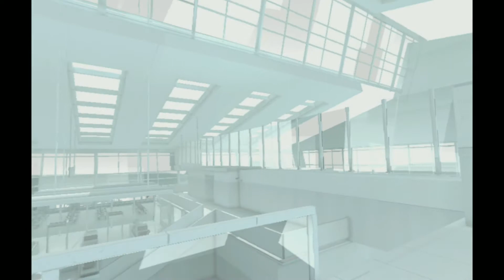SuperHot VR #1 - Mic-kakk og beføling